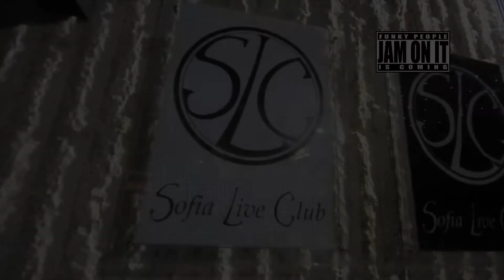JAM ON IT 11 Circle Prinz Balkans Official Trailer 2010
Circle Prinz Balkans
Part of JAM ON IT 2010 Festival
Winner - Monstribe/Bulgaria
Hosted by Sleepwalkingz Crew
Edit - Ekzarka/Sleepwalkingz